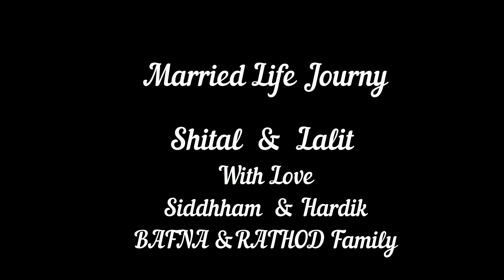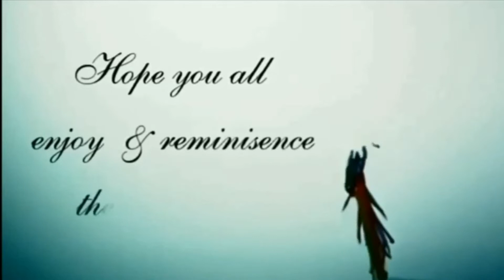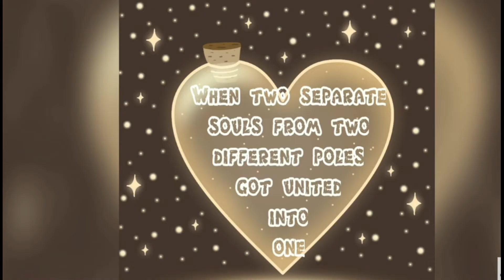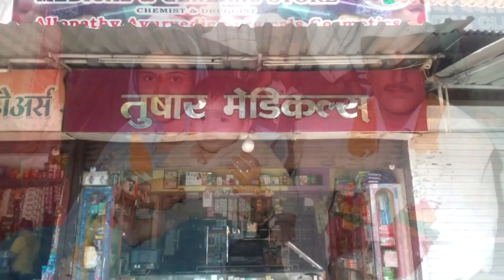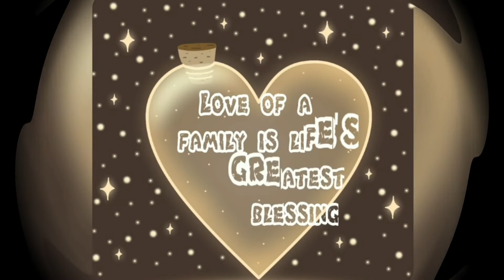जिंदगी के खुशी के पल ❤️ लाईफ जर्नी....शितल ❤️ ललित .. सिद्धम 😊 हार्दिक बाफना परिवार के संग 🎉..